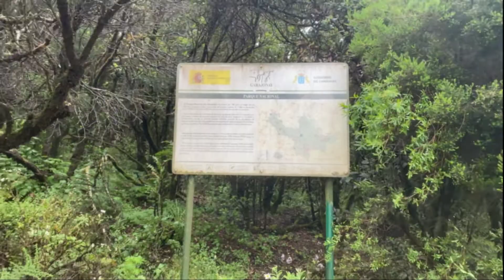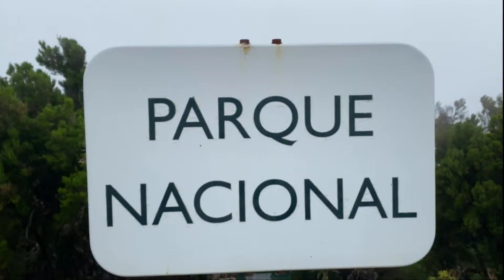Parque Nacional de Garajonay - El Pajarito - Alto Garajonay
Bienvenidos al canal oficial The Walking Day Channel.
Este canal fue creado para tod@s   l@s amantes de los viajes , las caminatas y a visitar nuevos lugares, a la vez que disfrutas como si estuvieras allí, acompáñame en esta nueva experiencia y descubramos juntos este hermoso mundo.